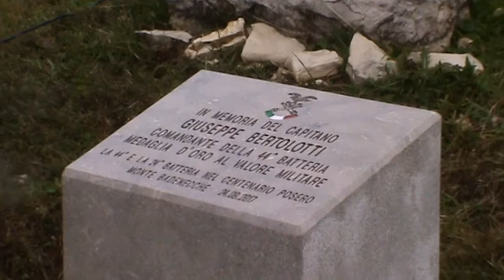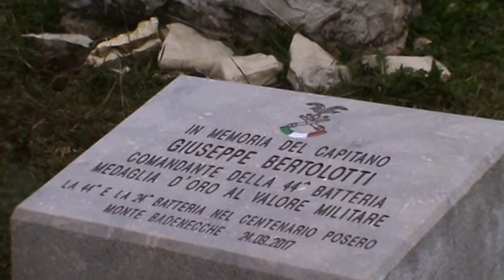2- SCOPRIMENTO CIPPO BERTOLOTTI: Motivazione medaglia d'oro al Cap. Bertolotti